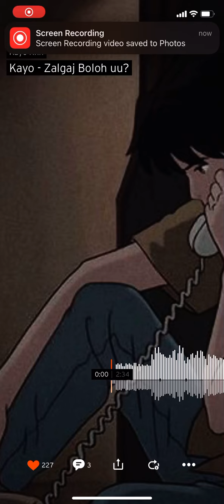Kayo- zalgaj bolhu